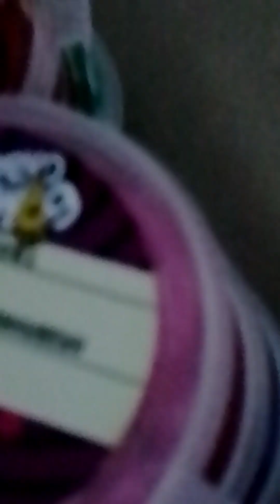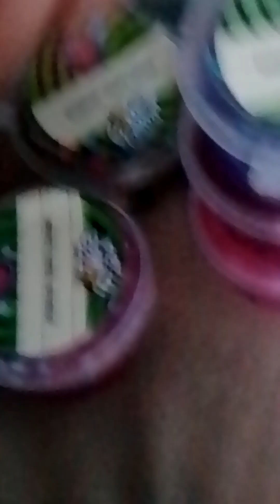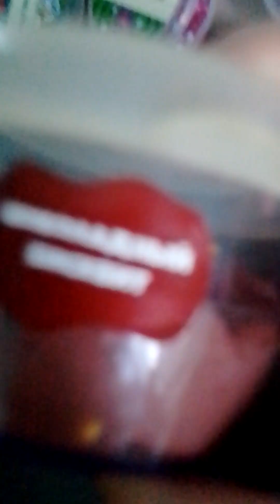2часть слймы обзор